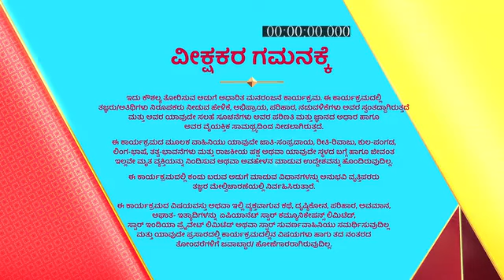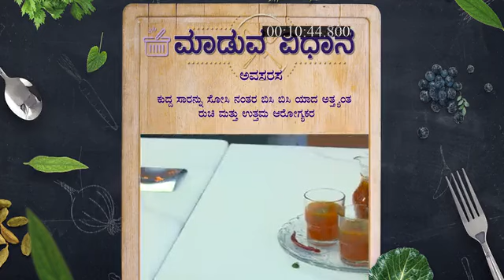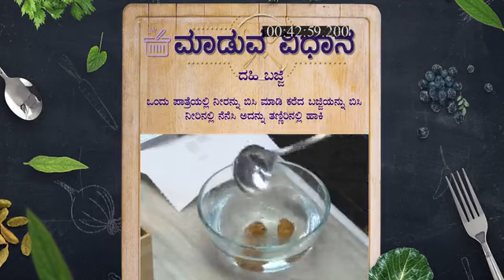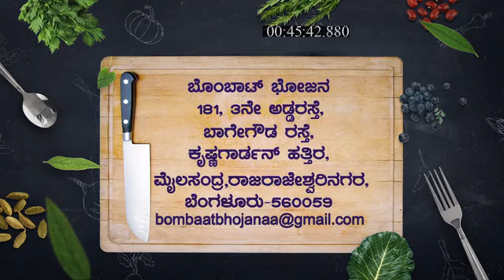Bombat_Bhojana_S1_E62_EPISODE_Reference_only.mp4